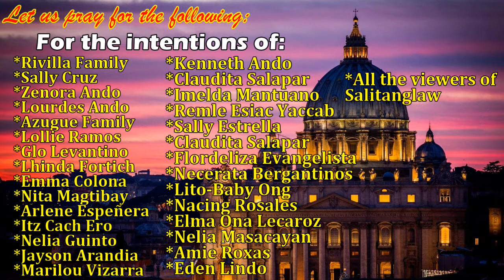Salitanglaw Oblatos January 31, 2018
Wednesday of the 4th Week in Ordinary Time with Rev. Fr. Joel Villanueva, OSJ

"Walang propeta na tinatanggap sa kanyang bayan."